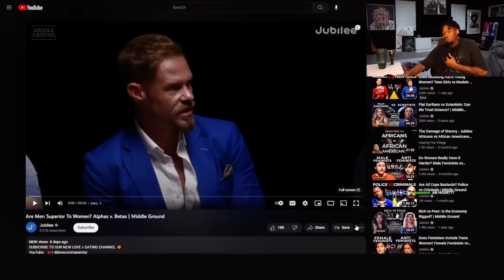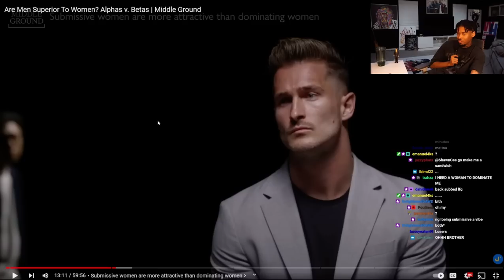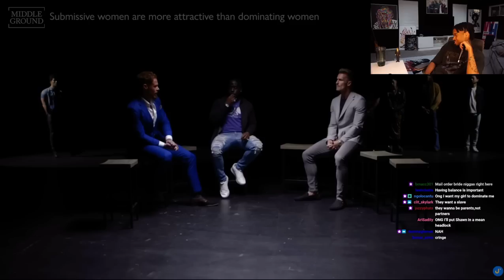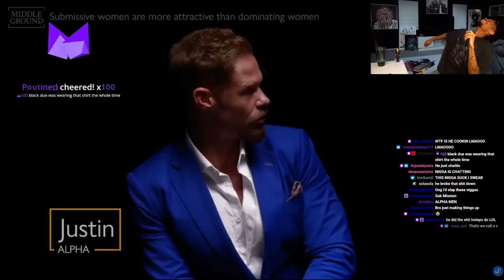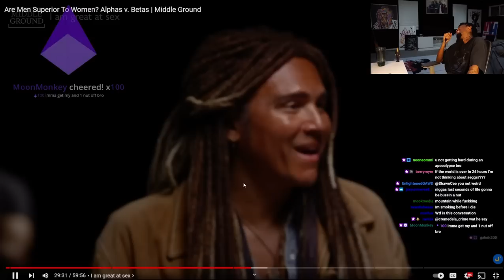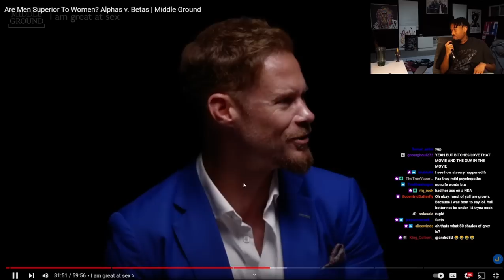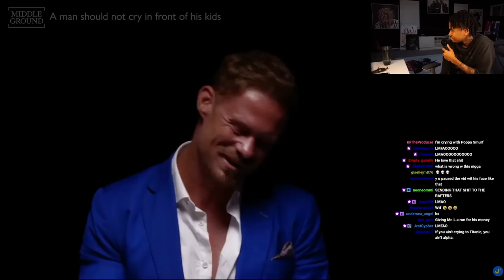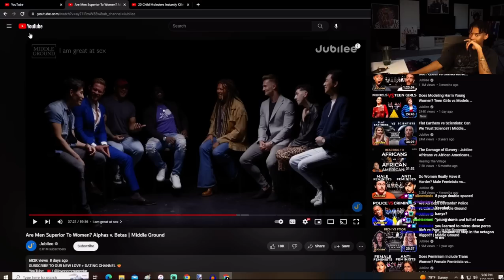Shawn Cee Reacts To Are Men Superior To Women? Alphas v. Betas | Middle Ground